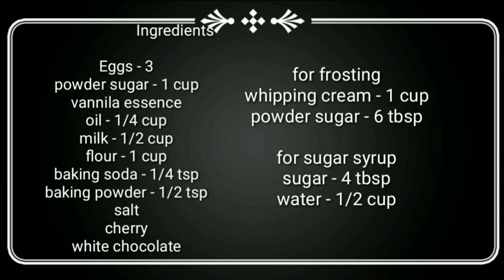1kg വൈറ്റ് ഫോറസ്റ്റ് കേക്ക്😋 / ഓവനില്ലാതെ അടിപൊളി വൈറ്റ് ഫോറസ്റ്റ് കേക്ക്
Hello friends
Assalaamu alaikkum

1kg വൈറ്റ് ഫോറസ്റ്റ് കേക്ക്😋 / ഓവനില്ലാതെ അടിപൊളി വൈറ്റ് ഫോറസ്റ്റ് കേക്ക്

                Ingredients

Eggs - 3
powder sugar - 1 cup
vannila essence
salt
cherry
white chocolate